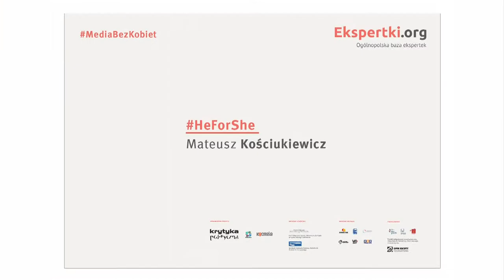O kampanii heforshe Mateusz Kościukiewicz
Mateusz Kościukiewicz: „Heforshe to program, który wzywa chłopców i mężczyzn na całym świecie do wspólnej walki z nierównościami płci. Co „he” może zrobić dla „she”? Cokolwiek. Jeśli tylko zrobi to wielu „he” i to robienie stanie się codziennym nawykiem świat, „she” może się powoli odmienić. Współczesny feminista jest w stanie zrobić bardzo wiele.

Fragmenty wystąpienia Mateusza Kościukiewicza podczas otwarcia konferencji Ekspertki.org

Międzynarodowa konferencja Ekspertki.org odbyła się w Warszawie w dniach 23-24 kwietnia 2015. W dyskusjach i warsztatach dotyczących niewystarczającej obecności kobiet w debacie publicznej udział wzięli m.in. publicyści, dziennikarze, eksperci z Polski i zagranicy: Kazimiera Szczuka, Mateusz Kościukiewicz, Agnieszka Kozłowska-Rajewicz, prof. Małgorzata Fuszara, prof. Alison Woodward, Anita Frank Goth, Kinga Dunin, Robert Kowalski, Paulina Reiter, Jerzy Baczyński, Magdalena Błędowska, Piotr Pacewicz, Paulina Młynarska, Dorota Warakomska.

Włączamy telewizor, radio, idziemy na debatę, a tam sami panowie. Nie mamy nic przeciwko mężczyznom, ale wydaje nam się, że dobrze by było, gdyby w debacie publicznej uczestniczyły także kobiety. W końcu stanowią połowę społeczeństwa. Z doświadczenia wiemy, jak często argumentem tłumaczącym nieobecność kobiet w debacie jest mówienie, że po prostu „nie ma ekspertek”, które mogą zabrać głos na dany temat. Nie podobają wam się MediaBezKobiet, to pomóżcie je zmienić. No więc pomagamy. Budujemy ogólnopolską bazę ekspertek, rozpoczynamy kampanię społeczną, zapraszamy na międzynarodową konferencję, która będzie okazją do dyskusji o potrzebie obecności kobiet w debacie publicznej. Włącz się!